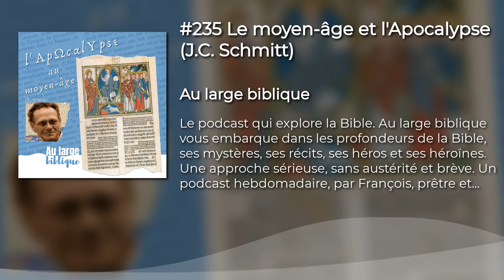#235 Le moyen-âge et l'Apocalypse (J.C. Schmitt)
Le livre de l’Apocalypse a bénéficié de nombreuses et magnifiques représentations et illustrations durant la période médiévale, mais il a aussi fait l’objet de nombreuses interprétations. Pour ouvrir ce dossier sur l’Apocalypse et le moyen-âge, j’ai invité un des spécialistes en la matière : Jean-Claude Schmitt, directeur d’étude à l’Ecole des Hautes Études en Sciences Sociales.

•«Au Large Biblique » est un podcast conçu et animé par François Bessonnet, enseignant bibliste et prêtre en Vendée.
•Générique : Erwan Marchand (D.R.)
•Illustrations sonores : Guiraut Riquier : Los Bens Pros Astre ; Berenguier de Palou : Ai Tai Dona Cum Ieo Sai ; Hildegard von Bingen : Ordo Virtuto ; Guillaume de Mahaut : Jugement du roi de Navarre ; Kyster : music from the middle age.
•Épisode enregistré en juin 2021.

LES OUVRAGES DE JEAN-CLAUDE SCHMITT:
•Mort d'une hérésie. L'Église et les clercs face aux béguines et aux béghards du Rhin supérieur du XIVe au XVe siècle, préface de Jacques Le Goff, Paris-La Haye-New York, Mouton-EHESS (Civilisations et Sociétés, 56), 1978.
•La Raison des gestes dans l'Occident médiéval, Paris, Gallimard, coll. Bibliothèque des Histoires, 1990.
•Les Revenants. Les Vivants et les Morts dans la société médiévale, Paris, Gallimard, coll. Bibliothèque des histoires, 1994.
•Le Corps, les Rites, les Rêves, le Temps. Essais d'anthropologie médiévale, Paris, Gallimard, coll. Bibliothèque des Histoires, 2001
•Le Corps des images. Essais sur la culture visuelle du Moyen Âge, Paris, Gallimard, coll. Bibliothèque des Histoires, 2002.
•La Conversion d’Hermann le Juif : autobiographie, histoire et fiction, Paris, Seuil, 2003.
•L’Invention de l’anniversaire, Paris, Les éditions arkhê, 2010.
•La Représentation de l’espace et l’Espace des images au Moyen Âge, Genève, Haute École d’Art et de Design, 2011.
•Les Rythmes au Moyen Âge, Paris, coll. Bibliothèque des Histoires, Gallimard, 2016.
•Le cloître des ombres, Paris, coll. Bibliothèque des Histoires, Gallimard, 2021

•Conférence pour le Campus Condorcet : Apocalypse et millénarisme dans l’histoire européenne, 15 janvier 2018